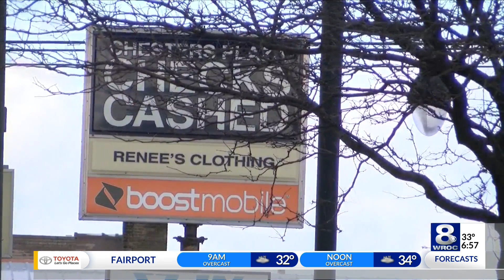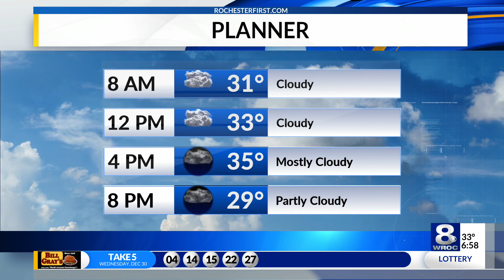Sunrise Smart Start: Thursday, December 31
Stay up-to-date on the latest headlines in today's Sunrise Smart Start on Thursday, Dec. 31, 2020.